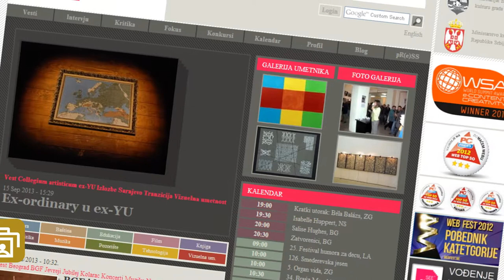WSA Winner 2013: Culture Portal SEEcult.org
SEEcult.org portal for South-Eastern European culture was established in 2003 in Belgrade as developmental informative-educational, and presentation-documentary online platform for culture and art in Serbia and the region, with the aim to inform, present and incite development of an open cultural and artistic scene, as well as to help cultural institutions, artists and artistic organizations to present their creative works, participate more actively on the regional, European and the world scene, and to encourage the exchange of ideas, development of critical standpoints, and overcoming of stereotypes. Besides daily updated news about events, cultural policies, open calls, debates and various projects (in Serbian), SEEcult.org portal has an Events Calendar, Photo Galleries, Artists' Gallery, Blog, as well as profile presentations of artists and cultural institutions, providing other opportunities for the creation and distribution of content on the most popular social networks.